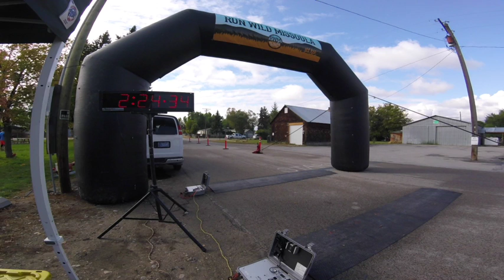2017 Sweathouse Half Marathon Finish